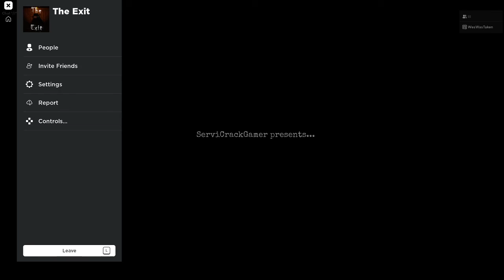Roblox The Exit Part 3 Of 3